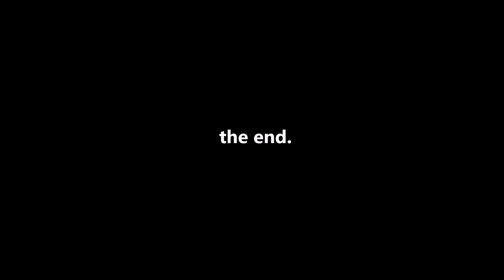An Owl's S͎̪̈̄T̲̒R̩̤͍͌̕͝U̢͈̽̅̏͢GĢ͐L̢̨̪̣̔̽̕̕E̟̩̯̓̇͘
Owl is stupi